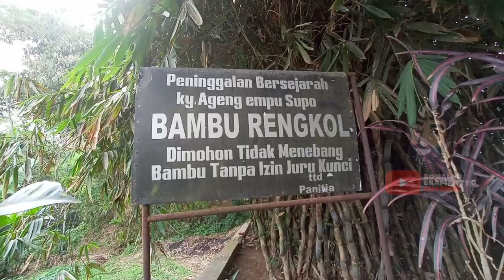ANEH BIN AJAIB!! KOK BISA BAMBUNYA BENTUK GINI | BAMBU RENGKOL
anehnya pohon bambu tumbuhnya tidak lurus tapi bengkok menyerupai keris. Hanya tumbuh disatu lokasi saja. Ditempat lain tidak ada yang tumbuhnya bengkok.